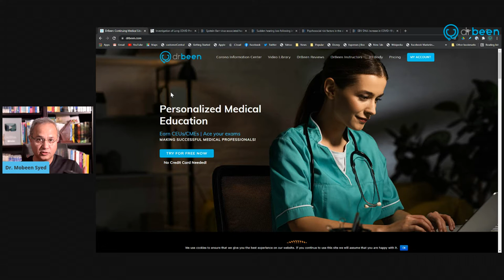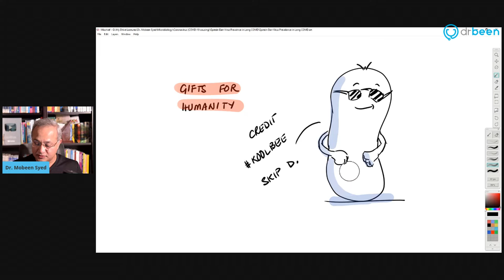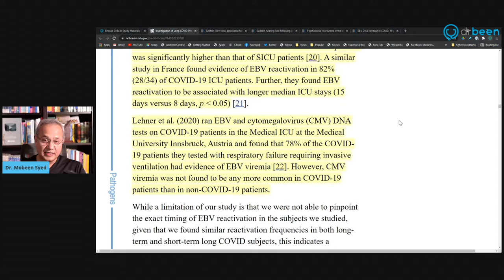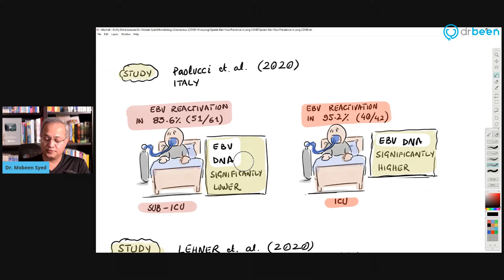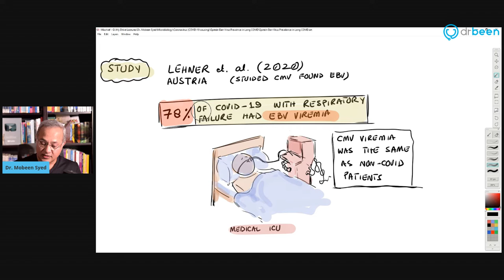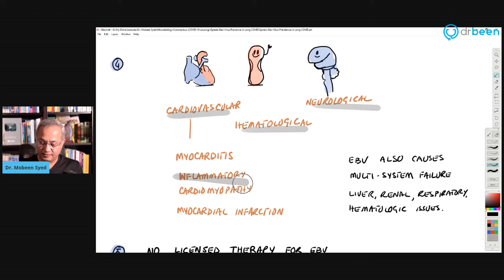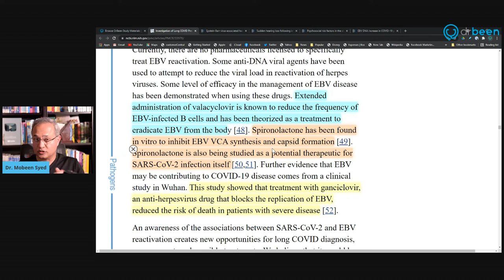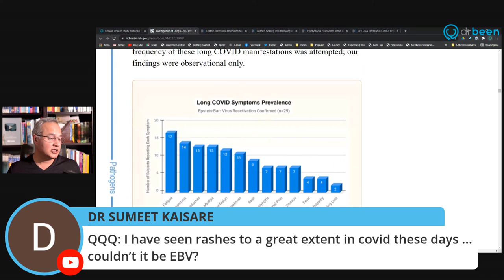Epstein Barr Virus (EBV) Part 3 of 4: Evidence of EBV Reactivation in Long Haul COVID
Dr. Been reviews a study published on June 17th, 2021 that shows that 30% of COVID long-haul patients have EBV reactivation. He reviews the study and the evidence presented.

Original video from Dr. Been posted in August 2021.

To educate medical professionals and the public in safe and effective ways to prevent and treat COVID-19.